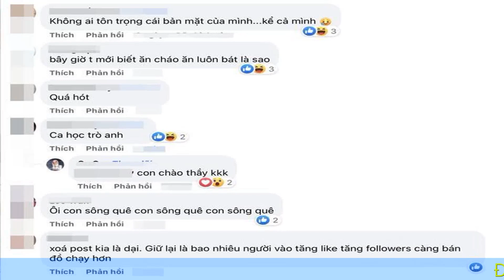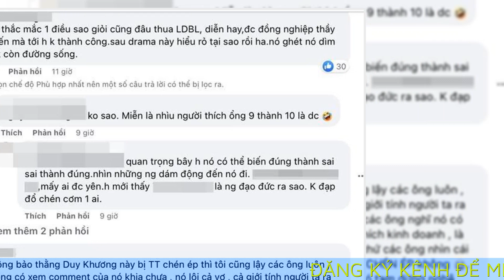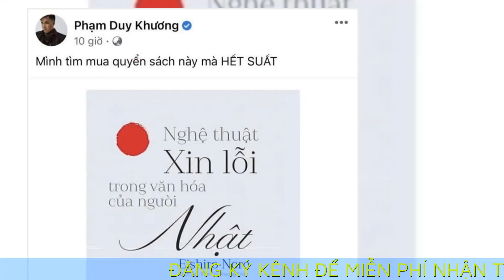Học trò Trấn Thành bị netizen 'tấn công thô bạo', cái kết đắng sau hành động 'đá đểu' thầy cũ?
Không lâu sau khi có hành động 'cà khịa' chuyện Trấn Thành bao rạp phim, học trò cũ của nam MC nhận cái kết đắng.
Những ngày qua, vụ ồn ào Trấn Thành bị tố giành vé xem phim vì "cần sự riêng tư" đã thu hút sự quan tâm từ công chúng. Dù nam MC và rạp phim đã lên tiếng phản hồi, thông tin cụ thể về diễn biến câu chuyện, tuy nhiên câu trả lời của họ vẫn chưa làm hài lòng một số khán giả.

Giữa lúc "bão dư luận" chưa lắng xuống thì diễn viên trẻ Phạm Duy Khương - học trò cũ của Trấn Thành trong một cuộc thi truyền hình bất ngờ có động thái khó hiểu trên trang cá nhân.
Cụ thể, Duy Khương liên tục đăng tải nhiều nội dung được cho là có liên quan đến drama "bao rạp phim" của Trấn Thành. Điển hình là dòng trạng thái như: "Mình tìm mua quyển sách này mà HẾT SUẤT", kèm theo đó là bìa sách mang tên "Nghệ thuật xin lỗi trong văn hóa của người Nhật".

Hành động của Duy Khương đã nhận về nhiều ý kiến trái chiều. Không ít khán giả bày tỏ thắc mắc lí do vì sao nam diễn viên trẻ đăng tải nội dung khá trùng hợp trên giữa thời điểm drama căng thẳng, khiến anh bị nghi ngờ đang "cà khịa" thầy cũ.
Dù chưa rõ thực hư nội tình ra sao nhưng mới đây trên trang cá nhân Phạm Duy Khương, nhiều cư dân mạng đã thể hiện sự bức xúc, tấn công thô bạo bằng ngôn từ vào các bài đăng cũ của nam diễn viên.
Bên cạnh những bình luận "ném đá", một số fan của Duy Khương cũng lên tiếng bênh vực, bảo vệ thần tượng giữa làn sóng chỉ trích gay gắt.
Trước đó vào rạng sáng 4/3, một tài khoản Facebook có tên J.W. - bị nghi là của nghệ sĩ Trấn Thành đã bất ngờ chia sẻ dòng trạng thái đầy ẩn ý: "Duy Khương! Cậu học trò tốt tánh. Tôi không biết tôi đã làm gì em mà khiến em cư xử như vậy. Nhưng hành động của em không thể chấp nhận được".
Phạm Duy Khương là học trò trong đội Trấn Thành và đăng quang Quán quân Đấu trường tiếu lâm mùa đầu tiên. Anh từng là gương mặt diễn viên trẻ triển vọng sau nhiều biến cố trong cuộc sống, Duy Khương mất hút khỏi làng giải trí Việt.

Hiện ồn ào liên quan đến nghệ sĩ Trấn Thành, Duy Khương đang là tâm điểm quan tâm của khán giả.